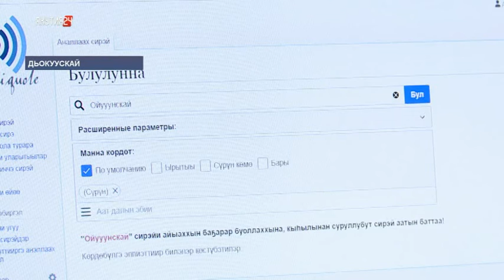БИИКИ ДОМОХ - төрөөбүт тылы баһылыырга туһалаах сайт